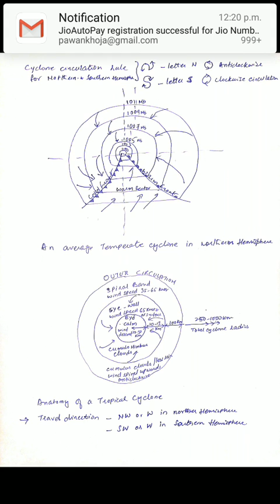Cyclones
This video is intended for BA III year students following MGSU, Bikaner curriculum.